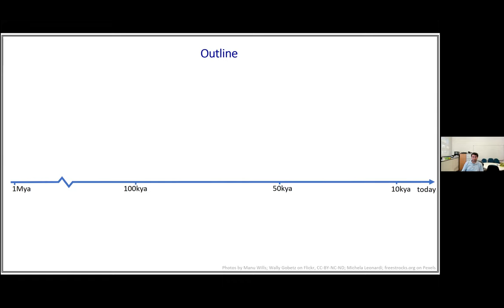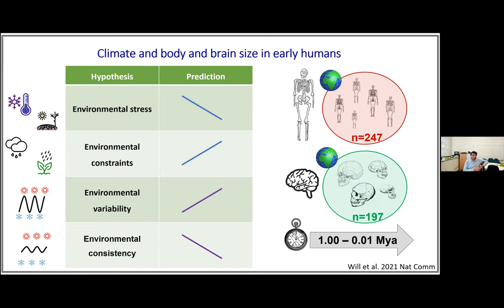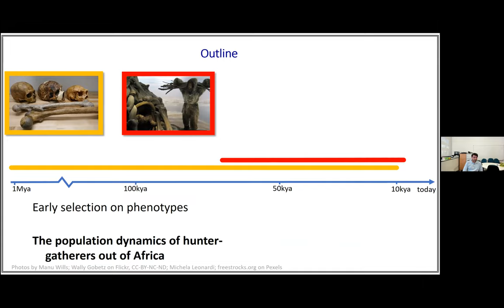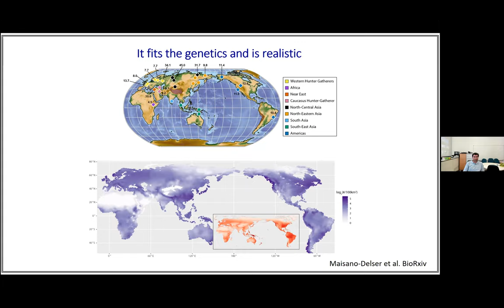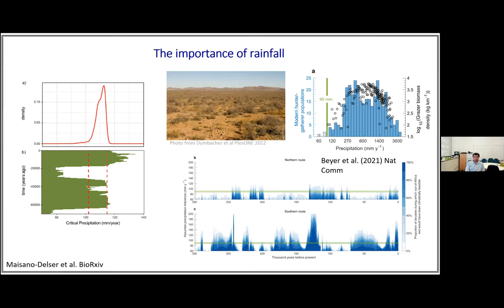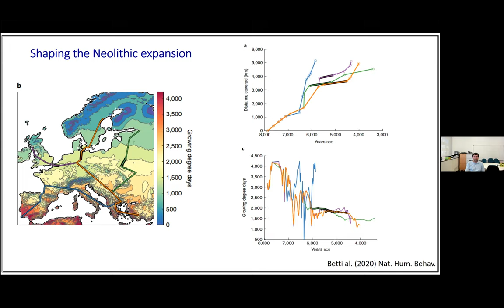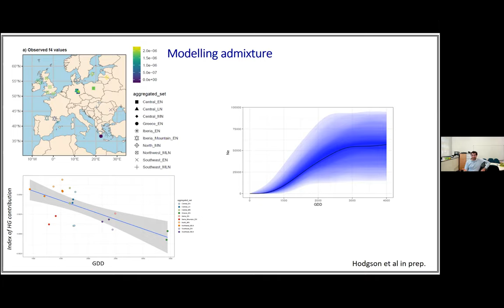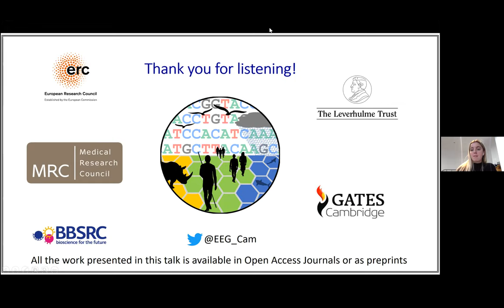The impact of climate on human demography and evolution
University of Liverpool Evolutionary Anthropology Webinar Series: Thursday 25th of November 2021

Professor Andrea Manica, University of Cambridge, on "The impact of climate on human demography and evolution"

Abstract: In this talk, Andrea will discuss the impact that climate has had on humans. He will start by investigating the effects on phenotypes during the Pleistocene and will then move on to consider the effect of climate in determining the tempo of expansions out of Africa, as well as its role in shaping the recent expansion of modern humans 60-50k years ago. He will conclude by looking at the role of climate in modulating the interaction between hunter gatherers and farmers in Western Eurasia.

Hosted by Lucy Timbrell, PhD student in Archaeology at the University of Liverpool.